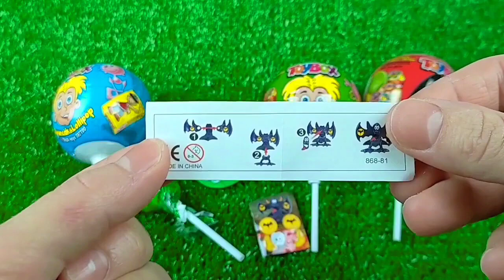Some Lot's of candies